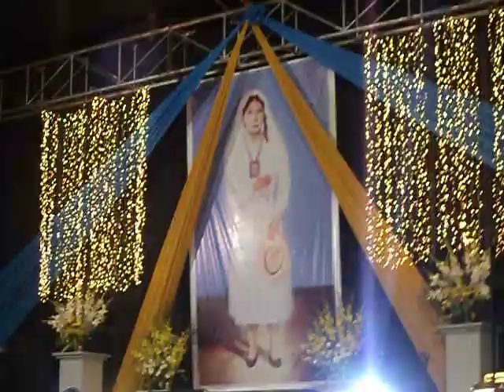SERENATA A MELCHORITA SARAVIA TASAYCO 2018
grocio prado tierra santa 05 de enero del 2018 serenata a nuestra melchorita saravia tasayco